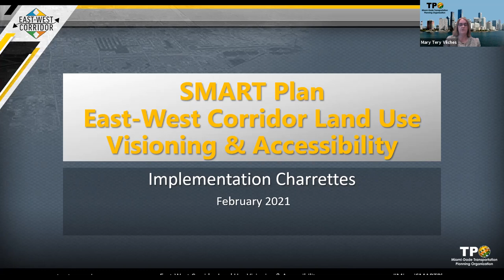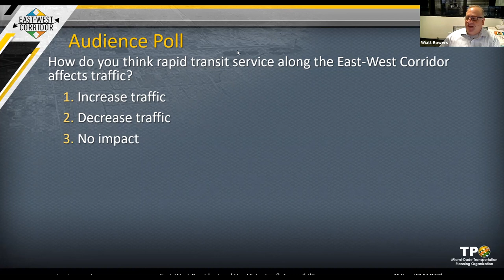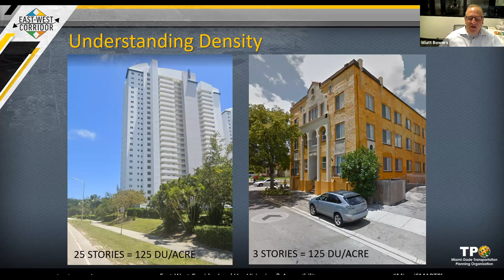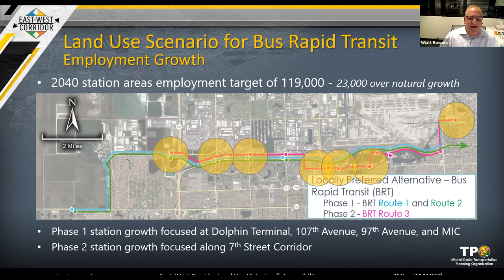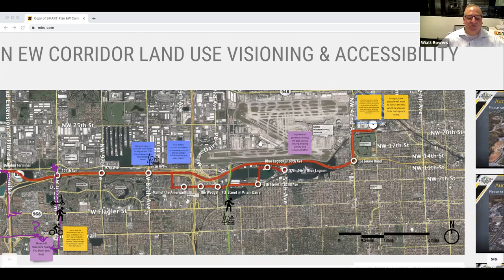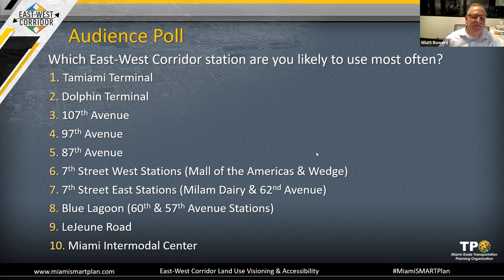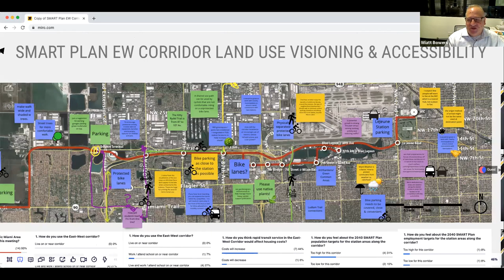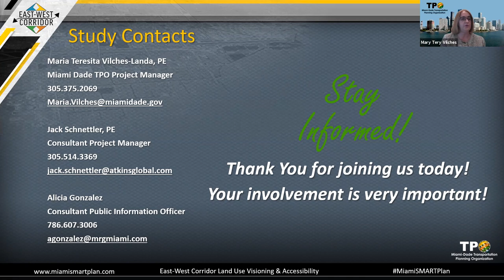SMART Plan East-West Corridor Land Use Scenario Charrette - Night 2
The Miami-Dade TPO conducted 2 public charrettes for the East-West Corridor of the SMART Plan. Transit-oriented communities play an important role in the success of major rapid transit projects. It promotes transit use and increases mobility choices for the residents, businesses, and visitors along the corridor. These virtual charrettes included interactive activities where the community provided input on the preferred vision directly related to the Locally Preferred Alternative (LPA) for this rapid transit corridor.